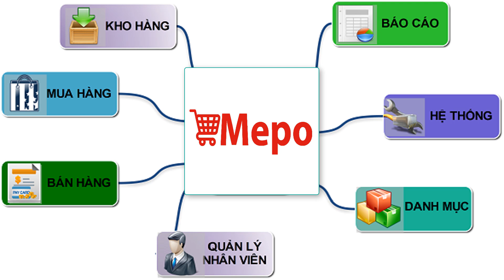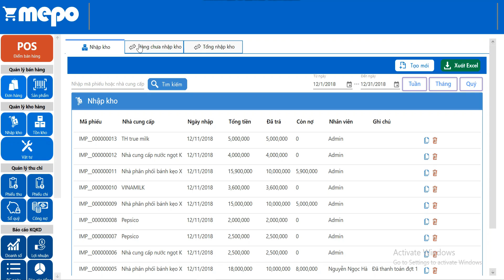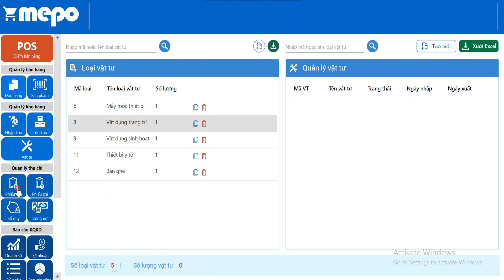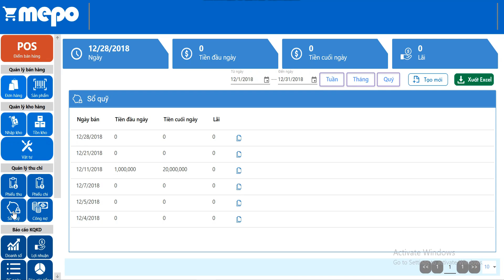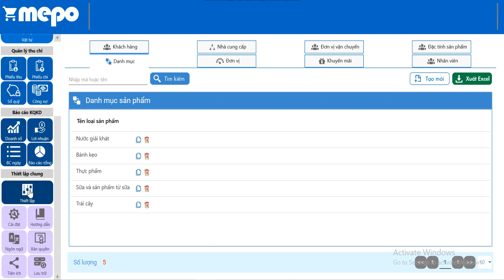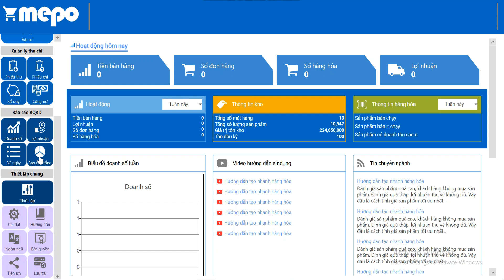Phần mềm quản lý bán hàng, kho miễn phí tốt nhất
Chi tiết truy cập:
Phần mềm quản lý bán hàng miễn phí tốt nhất
Phần mềm quản lý kho miễn phí tốt nhất